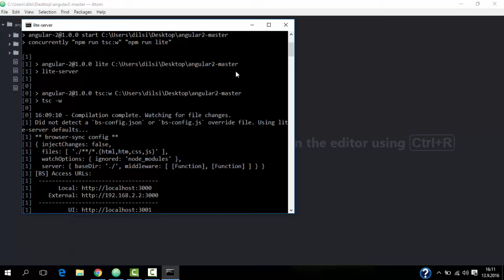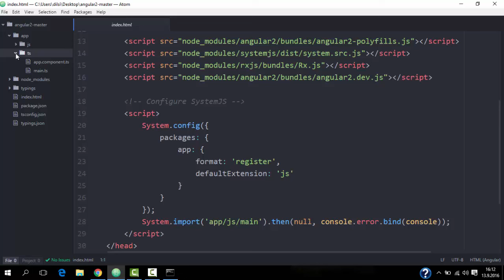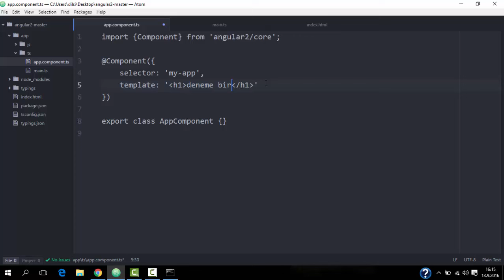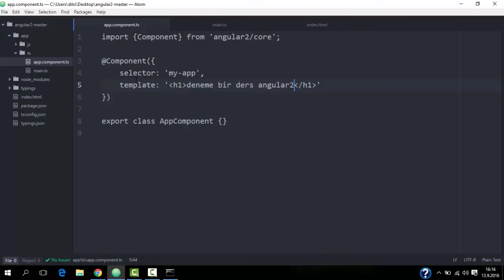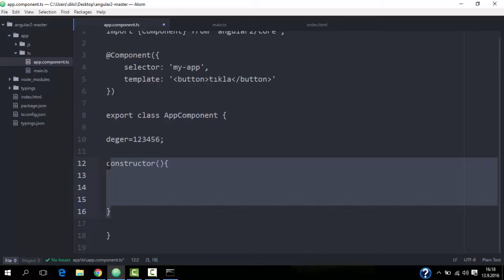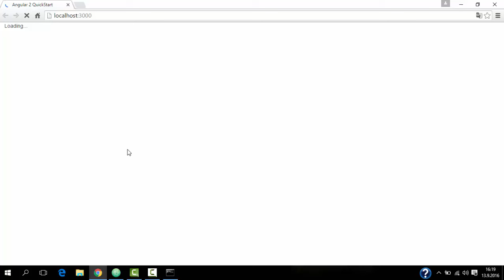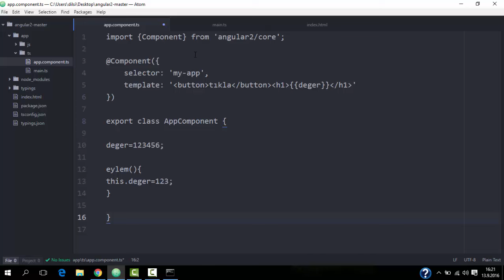angular 2 dersleri | Component ders 2